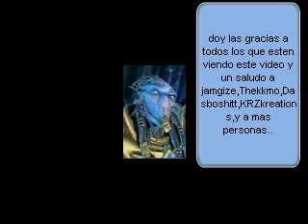Beethoven virus Starcraft Remix con gifs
veela asta el final joder